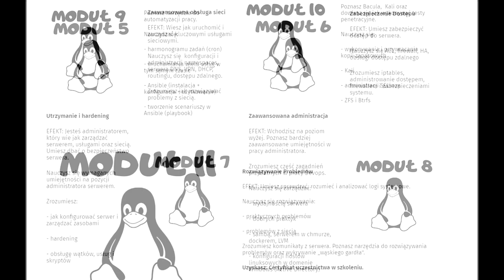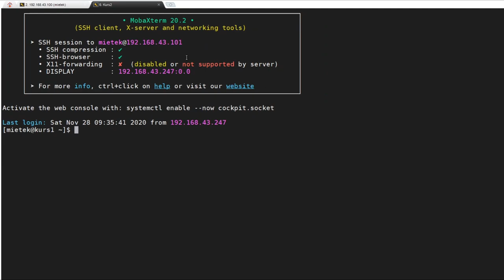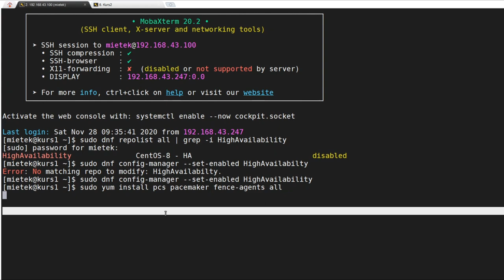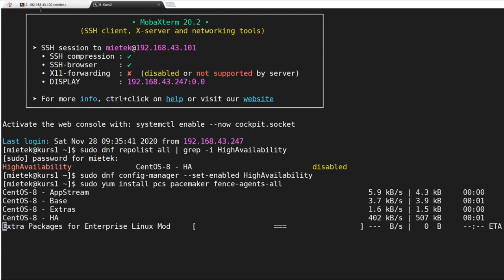Klaster HA na serwerze Linux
Klaster HA na serwerze Linux? Co to daje? Na co to komu?
Czy to właściwie potrzebne?